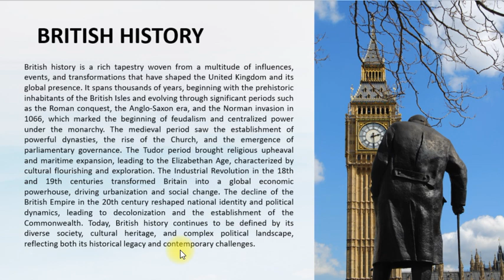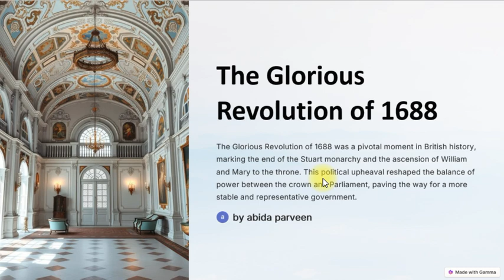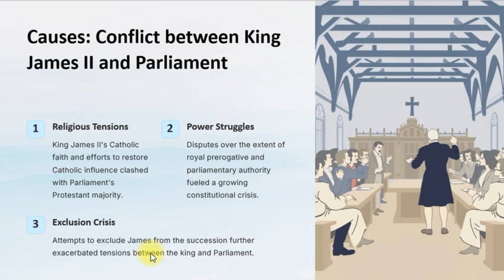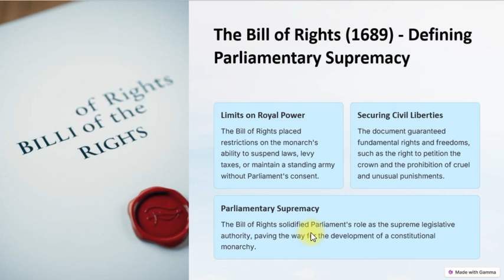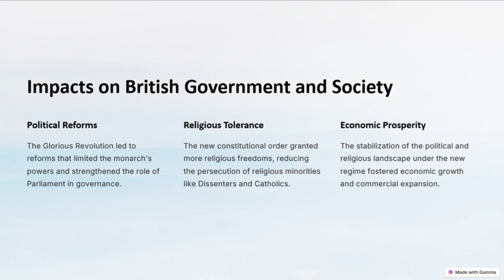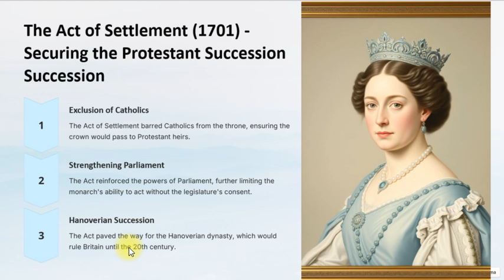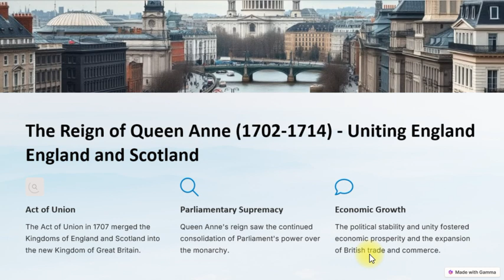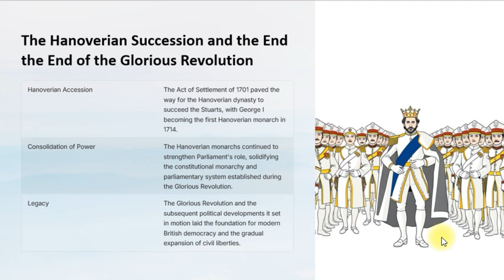I. THE GLORIOUS REVOLUTION (1688) | PART I | BRITISH HISTORY | CSS PMS TIMES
""The Glorious Revolution of 1688 was a major turning point in British history, marking the overthrow of King James II and the establishment of a constitutional monarchy under William III and Mary II. This revolution, driven by religious conflict and the abuse of royal power, led to the Bill of Rights in 1689, which limited the monarchy and strengthened Parliament’s role. The reigns of William and Mary, followed by Queen Anne, shaped modern Britain through key events like the Act of Union (1707) and wars that expanded British influence. Learn how these developments laid the foundation for today’s democratic governance!"
keywords :I. The Glorious Revolution (1688)
Glorious Revolution 1688 explained
James II overthrow
Constitutional monarchy UK
William of Orange and Mary II
Parliament vs monarchy 1688
Bill of Rights 1689
End of Catholic monarchy in England
Protestant succession Glorious Revolution
Catholic vs Protestant England
James II Catholic rule
Religious conflict Glorious Revolution
Absolutism in England
Fear of Catholic dynasty
James II ignoring Parliament William and Mary constitutional monarchy
Protestant monarchy established
English Bill of Rights 1689
Impact of Glorious Revolution
Religious settlement after 1688
William III and Mary II (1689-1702)
William III foreign policy
Joint monarchs William and Mary
Toleration Act 1689
Wars against Louis XIV
Bill of Rights impact on monarchy
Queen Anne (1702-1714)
Act of Union 1707 explained
Queen Anne's reign overview
War of Spanish Succession
End of Stuart dynasty
Queen Anne and British unification